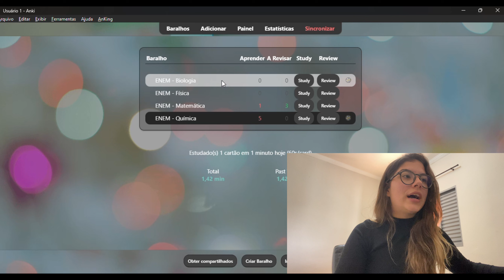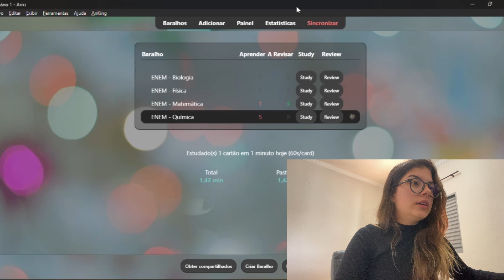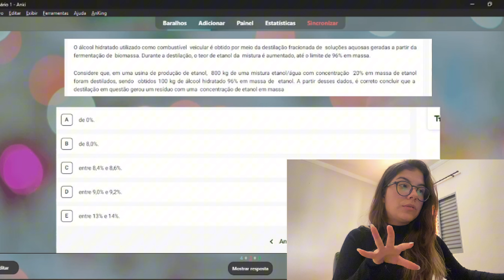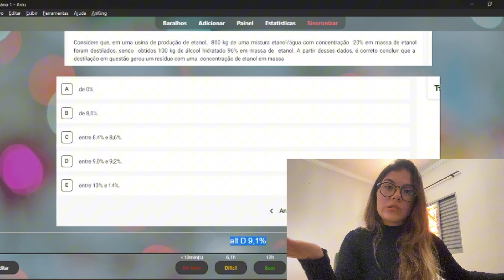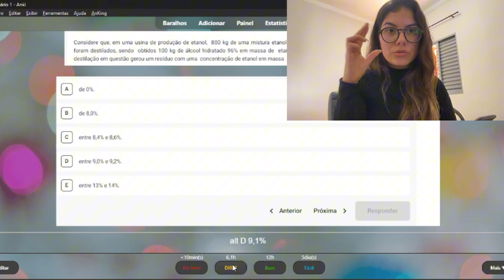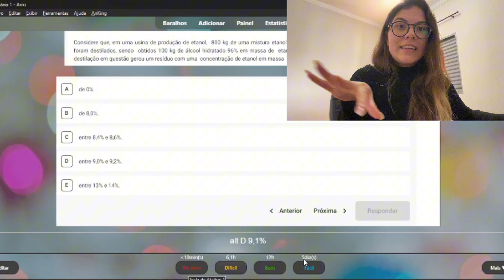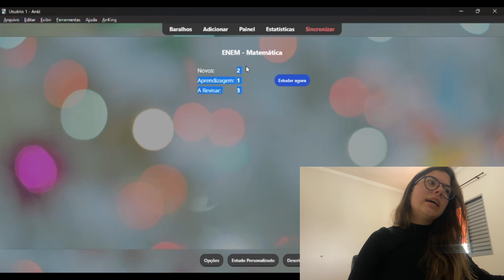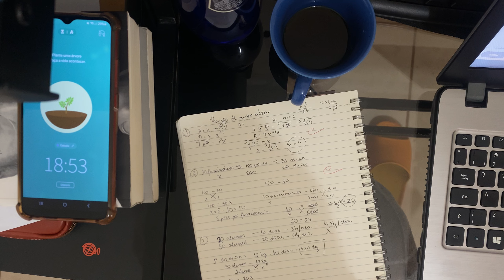A Melhor Revisão Para O Enem com ANKI | rotina de vestibulanda | enem 2024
Oii amigas! Neste vlog de estudos para o Enem, eu trouxe um pouco de como tem sido minhas revisões utilizando o Anki. Mostrei meu Anki e fiz junto com vocês uma revisão de química e matemática.
Espero que gostem e se motivem, com carinho, Renata! 💖

💬 Me conta o que achou do vlog e o que mais quer ver aqui?
👍 Curta o vídeo se você achou legal :)

o que eu utlilizo para estudar:
*Anki (para revisão)
*Forest (app pra concentração e aplicar o método Pomodoro)
*Glau (pra fazer questões)
*Corrija-me (para redações)